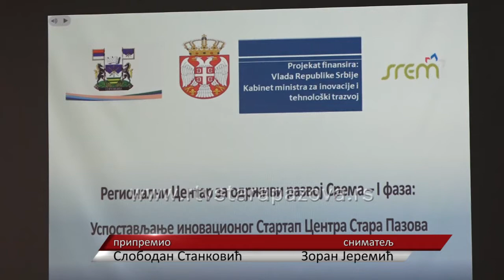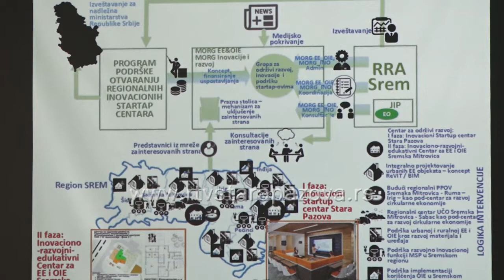Stara Pazova dobija Regionalni centar za održivi razvoj Srema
Opština Stara Pazova, Kabinet ministra za inovacije i tehnološki razvoj i Regionalna razvojna agencija Srem sprovode projekat “Regionalni centar za održivi razvoj Srema” koji se tiče uspostavljanja inovacionog Startup centra u Staroj Pazovi. Danas je u Sportskom centru Fudbalskog saveza Srbije održana uvodna konferencija pomenutog projekta na kojoj su predstavljene projektne aktivnosti i delovanje Međuopštinske radne grupe za inovacionu delatnost u Sremu.